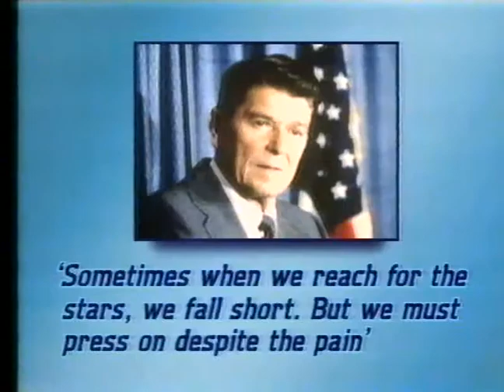BBC 6.00 News, 31 January 1986 (extract) - Space Shuttle disaster memorial ceremony